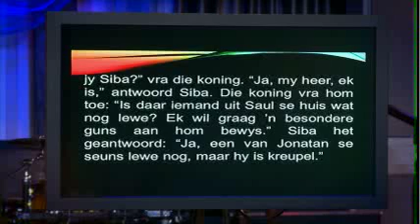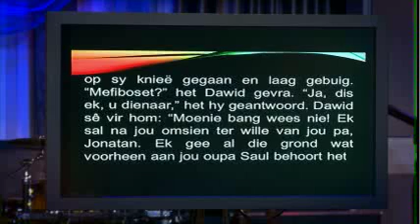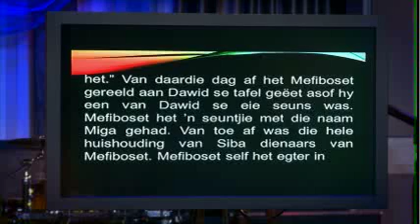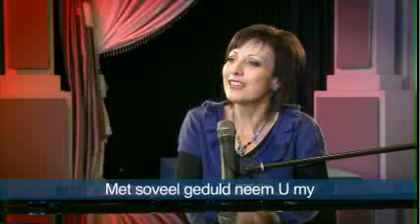Erediens Episode 158 06 Julie 2014